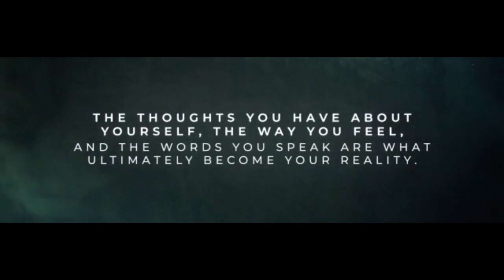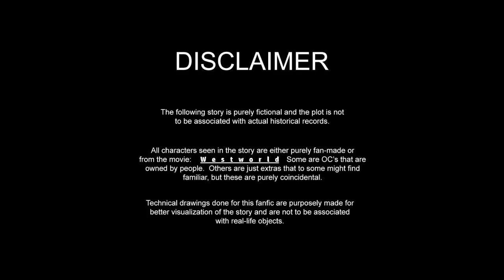CREATIVE ACTIVISM: TAKE WHAT BREAKS YOUR HEART TURN IT TO ART - MY MENTAL ILLNESS BECOME A SUPERHERO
TRIGGER-H4PPY @westworldhbo FANFIC TRAILER |
It all began for Captain Trigger-H4ppy B-boy, during a time when a test tub baby of a gifted scientist, by an experiment that went better than expected on a planet called Pognarma that was ravished by war and diseases, Captain Trigger-H4ppy B-boy was sent to Earth by his loving parent who could not see him die. Captain Trigger-H4ppy B-boy was adopted by an older couple who could not have kids. Captain Trigger-H4ppy B-boy matured as any human would and had similar experiences. Upon learning of Captain Trigger-H4ppy B-boy's home planet's fate and how he has access to it in virtual reality, he set out to be a role model for tweens who felt caught in-between with a longing for hope to turn their OCD/ADHD into something good.
CHARACTER DESIGN OF TRIGGER-H4PPY
New superhero that marvel studios would be interested in-in the making... Here's a clue... What superhero likes to play dead?

Superhero Name: Captain Trigger-H4ppy B-boy

BACKSTORY:
A test tub baby of a gifted scientist, by an experiment that went better than expected on a planet called Pognarma that was ravished by war and diseases, Captain Trigger-H4ppy B-boy was sent to Earth by his loving parent who could not see him die. Captain Trigger-H4ppy B-boy was adopted by an older couple who could not have kids. Captain Trigger-H4ppy B-boy matured as any human would and had similar experiences. Upon learning of Captain Trigger-H4ppy B-boy's home planet's fate and how he has access to it in virtual reality, he set out to be a role model for tweens who felt caught in-between with a longing for hope to turn their OCD/ADHD into something good.

Gender: Male

Ht: 5'9"

Wt: 115

Mental Illnesses:
grief, mood disorder, personality, Impulsive, paranoid personality disorder, schizotypal disorder, sociopath, inflammatory disease, OCD, ADHD, anxiety disorder, PTSD, and insomnia-sleep disorder.

Origin: Unearthly (Trained & Artificial) Role: Hero 1st

Appearance: Tales of Adventure #2

Abilities Score

Prowess: 6
Coordination:  6
Strength: 1
Intellect: 5
Awareness: 4
Willpower: 6

Aspects

Determination: 1
Stamina: 7

Powers Level

Alter-Ego: 6

Animation: 8

Mental Blast: 5

Emotion Control: Fear - 7

Detection: Energy - 3

Specialties

Performance: Music

Performance: Dancing

Criminology

Mental Resistance